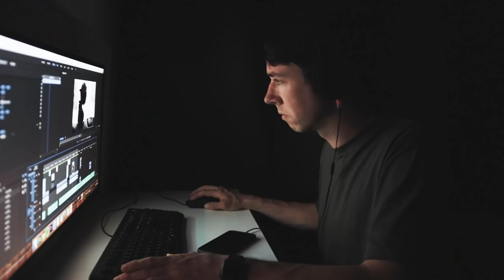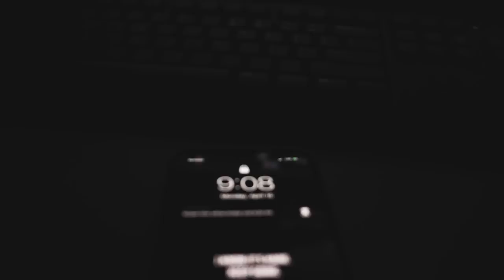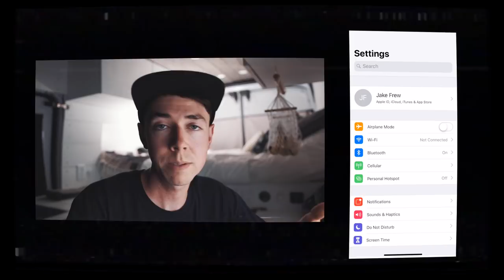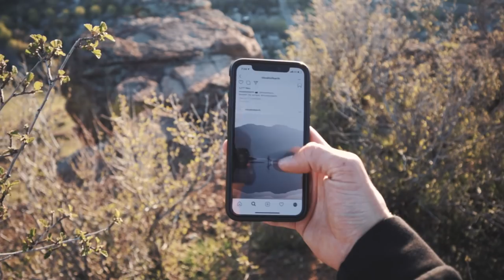Digital Minimalism | 5 Ways to Reclaim Your Productivity & Creativity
With the potential to be entertained for every second of the day, digital minimalism can help create systems that protect your free time.  Here are 5 ways to reclaim your productivity and creativity.

'Bedford Falls' by ford.
'Alive' by Dabin feat. RUNN